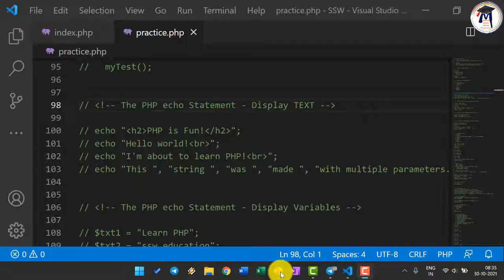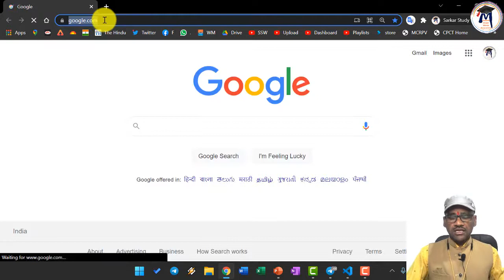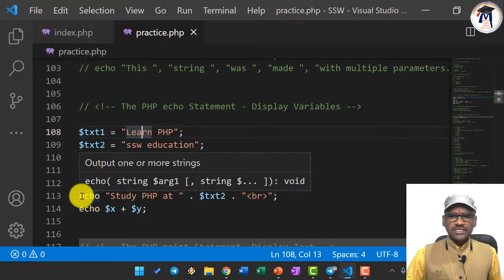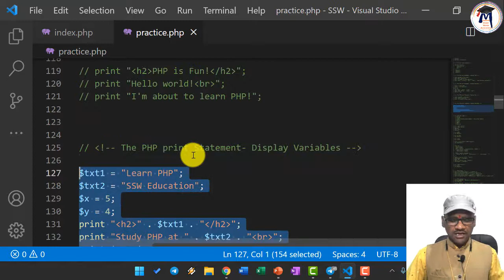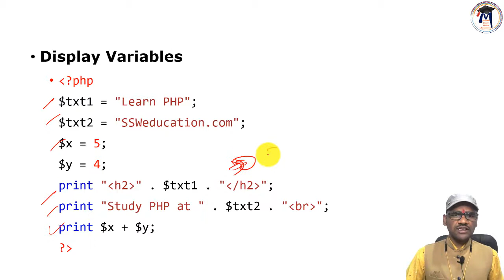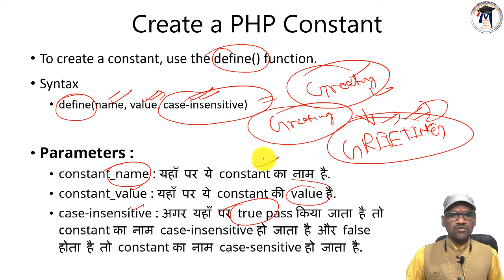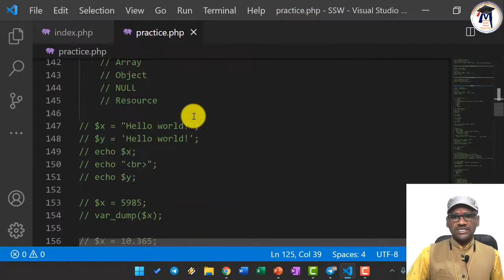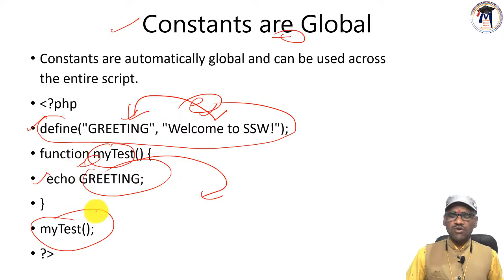4. PHP Echo, Print, Constants | PHP Tutorial For Beginners | PHP with MySQL | PHP Programming